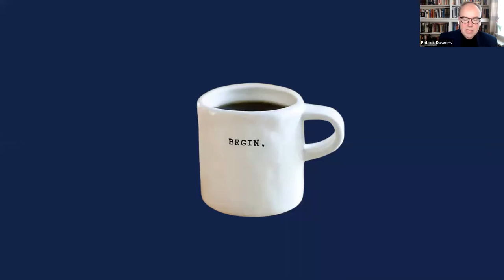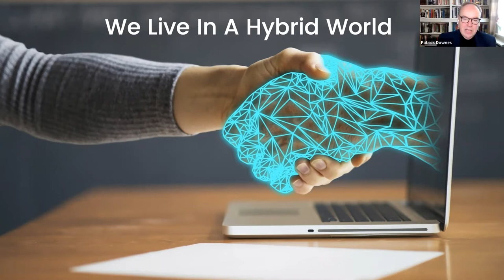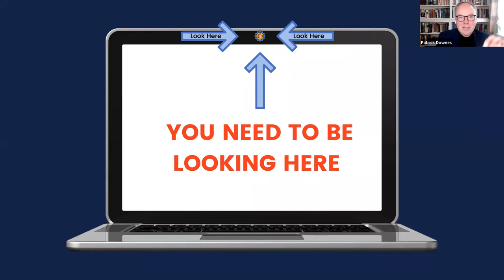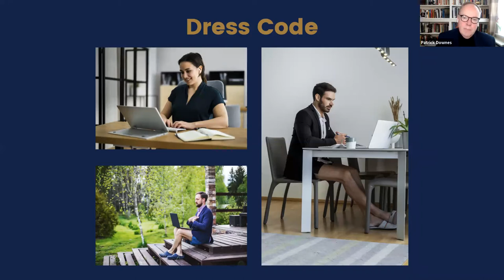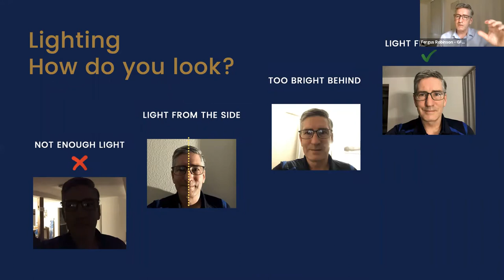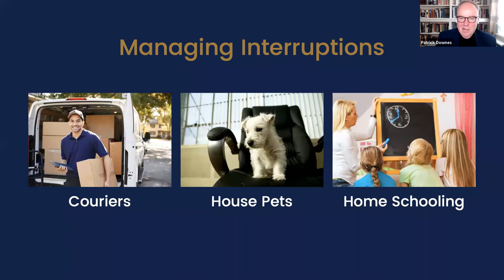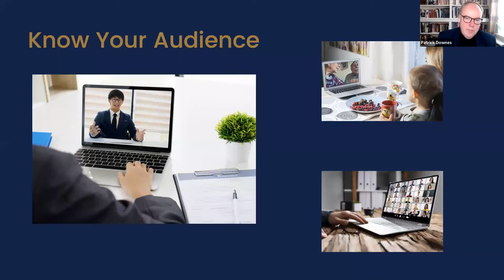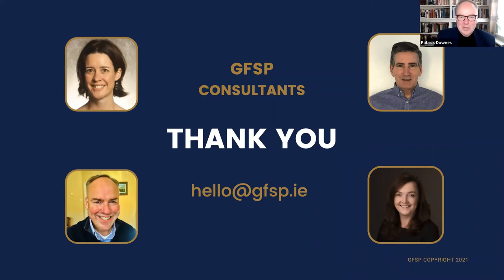How to Look Professional as a Remote Consultant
In this Masterclass, participants

- Learned the optimum equipment to use to maximise their online presence
- Understood how to present themselves in order to look Professional online
- Received Tips and Tricks for dramatically improving their home office set up